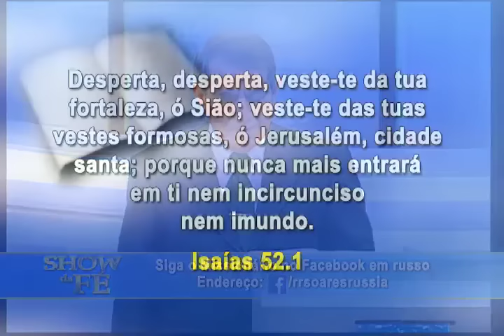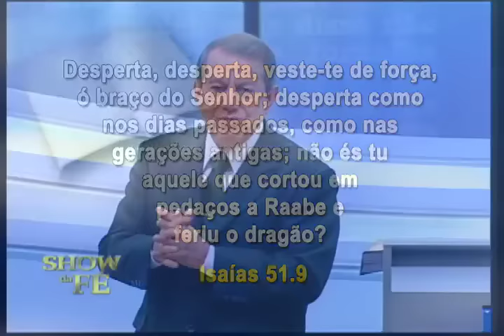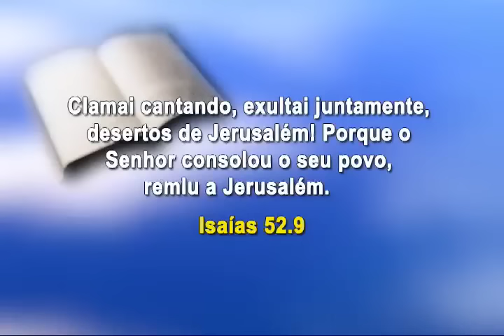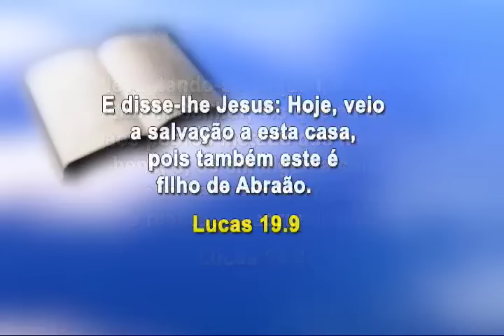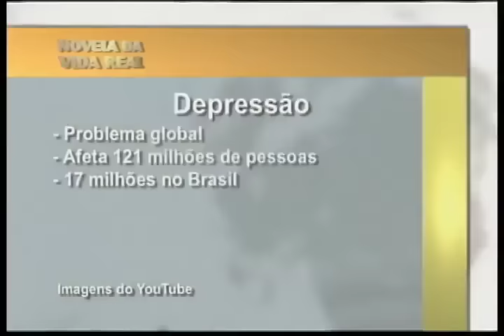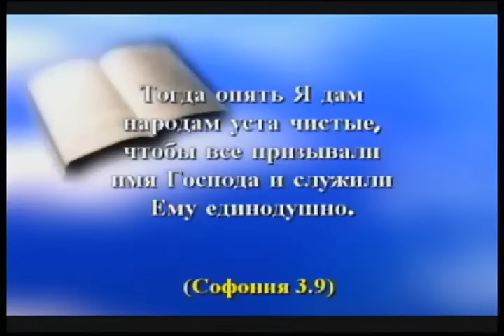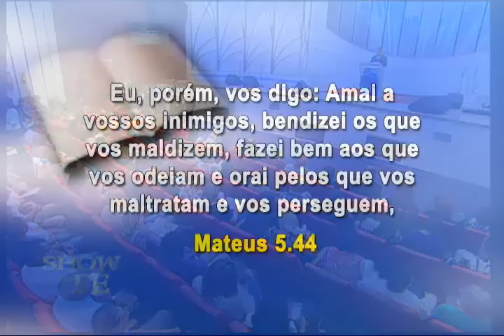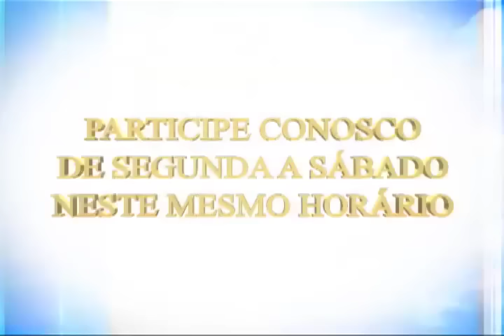Show da Fé - Número do Programa: 4013/15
Novela da Vida Real: Isolina (PR)
Musical: David Soares - Templo do Senhor (CD Quero Te louvar)
Momento Nossa TV: Vera Lúcia
Data de Exibição: 10/12/15
Dia de Exibição: 5ª-feira